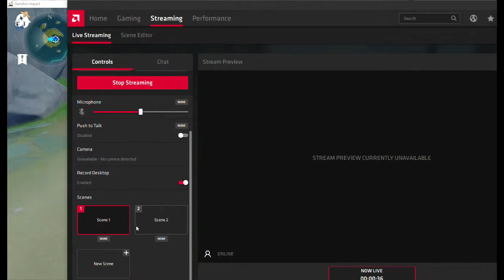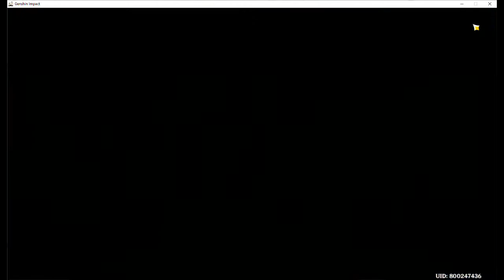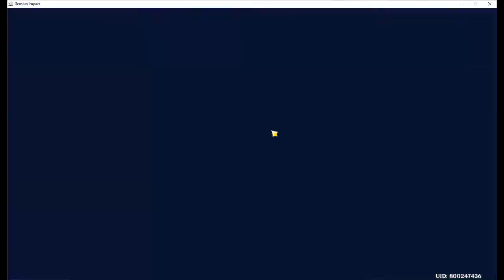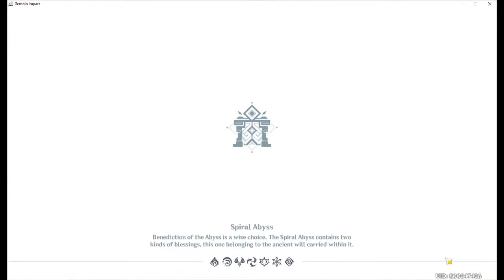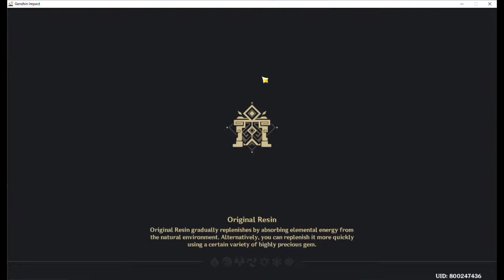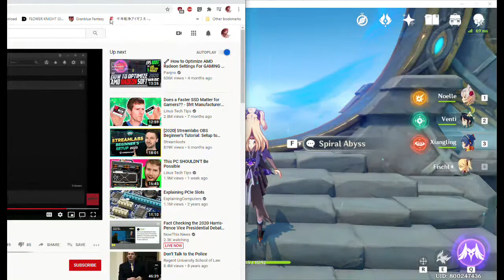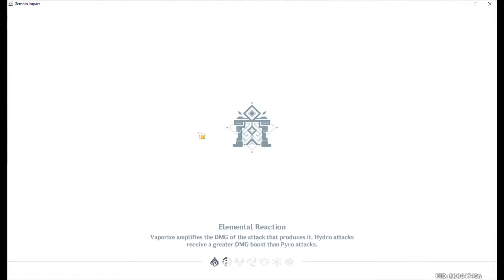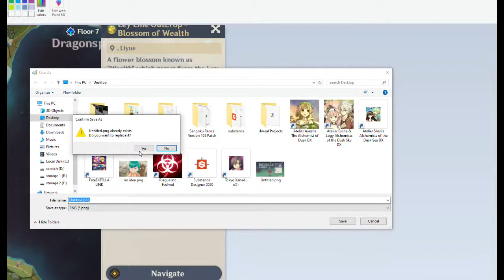Jose Castelo Live Stream